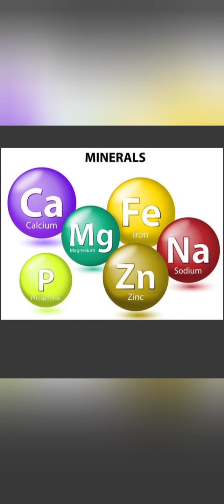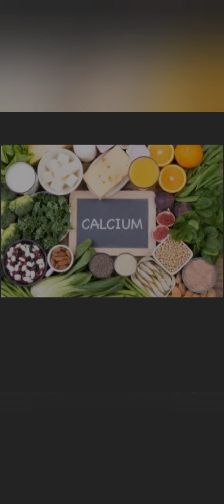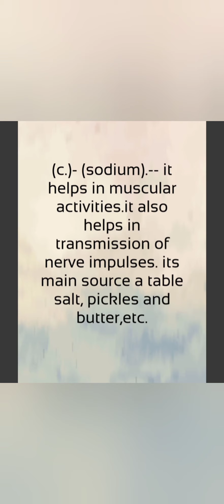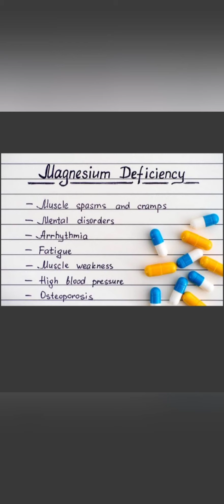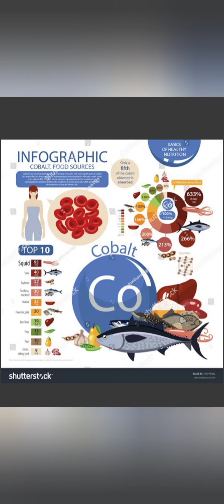Unit -2 micro nutrients